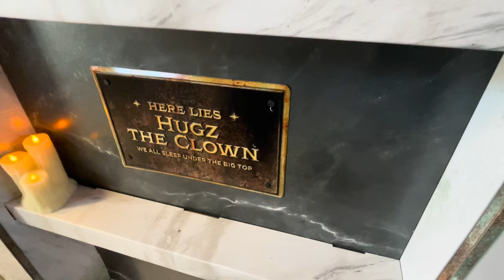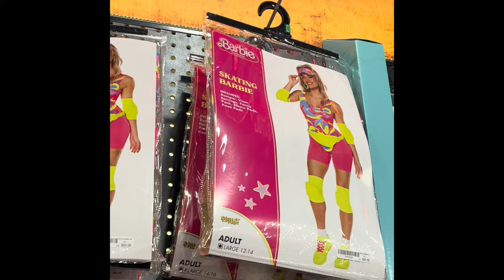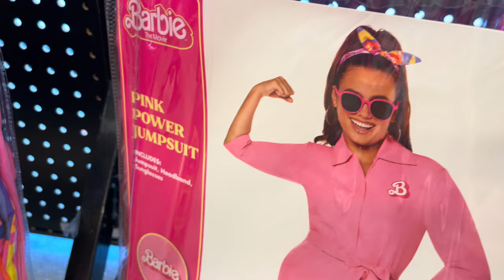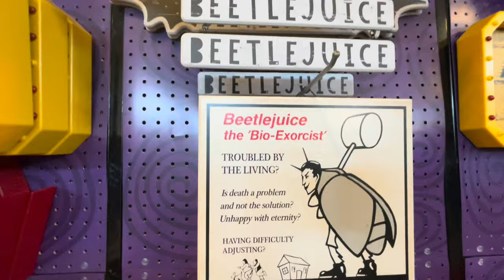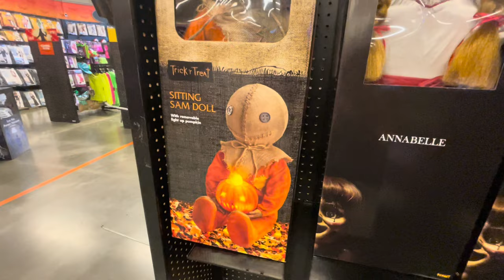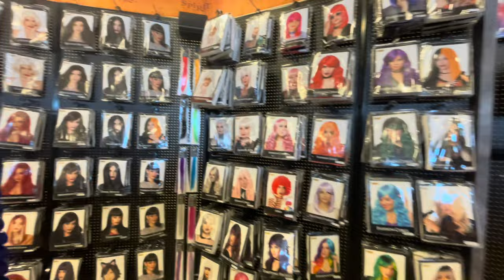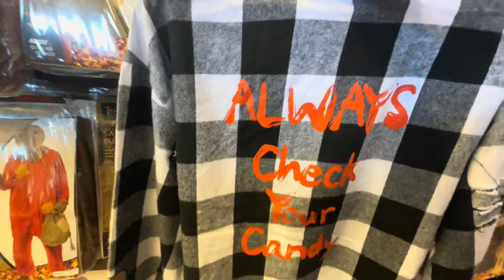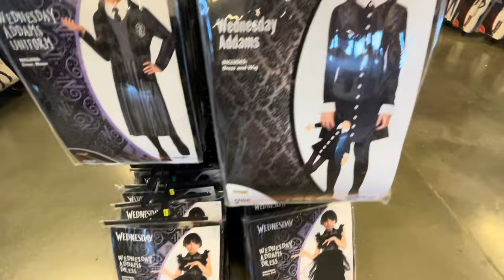Spirit Halloween 2023 | Barbie Halloween Costumes, Animatronics, and More!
It’s the most wonderful time of year again!! 🎃🖤 Spirit Halloween stores are starting to open up around Orange County for Halloween 2023! Spirit Halloween is a seasonal store that opens around August in empty storefronts such as old Toys R Us locations. Follow us along for a look at the new costumes, animatronics, and spooky Merch for 2023! 👻